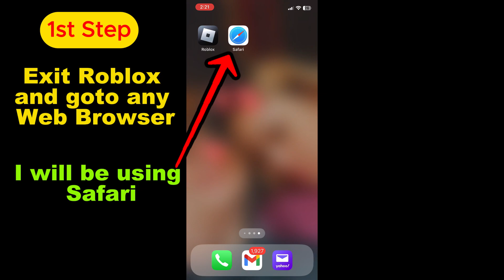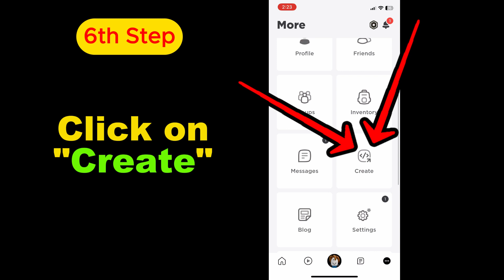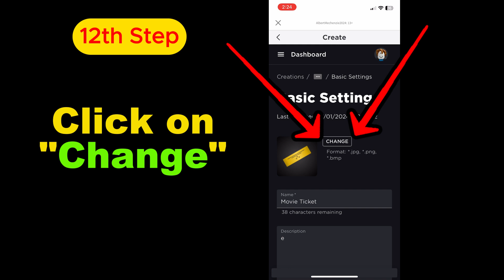Mobile PLS DONATE How to Make a Thumbnail Gamepass (Simple Version) for Roblox 2024 (IOS,ANDRIOD)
In today's video, I'll be showing you how to make a thumbnail for you gamepass in Roblox Pls Donate on Mobile in 2024. I have tried to make this tutorial very basic, simple, and easy to follow along.

If you have any recommendations for new video ideas, I'd greatly appreciate it if you could comment on my Community post. Please feel free to be as brutally honest as you want about my YouTube channel. Your feedback is valuable and will help me improve. Thank you!